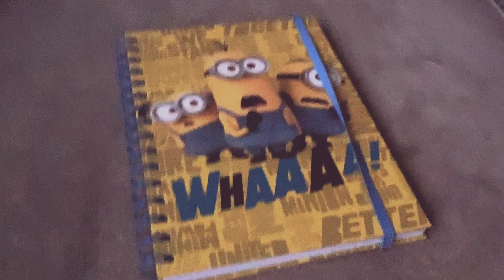My new diary and pencil by the way I don’t know if I told u guys but it was my birthday a month